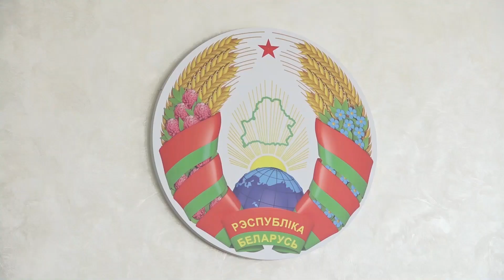Аппаратное совещание. Как не допустить производственного травматизма, гибели людей на рабочем месте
Пресловутый "человеческий фактор" стал причиной несчастного случая со смертельным исходом на одном из строительных объектов города Пинска. Все произошло в начале этого года. Погиб рабочий, который упал с восьмиметровой высоты. Этот трагический факт не могло обойти своим вниманием руководство Пинского горисполкома.